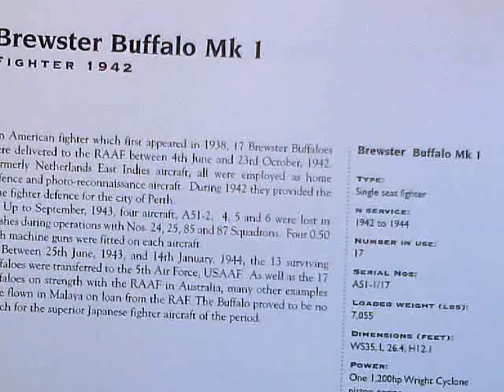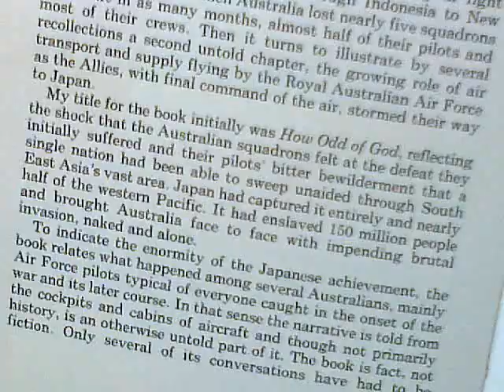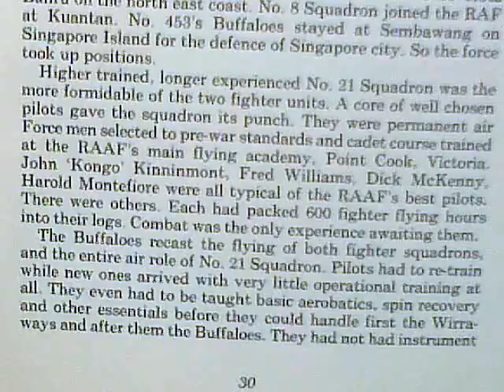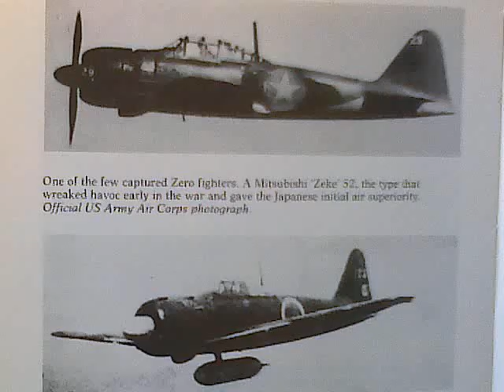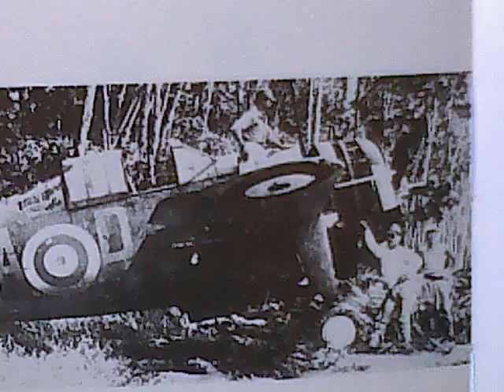World's Worst Fighter Aircraft, The 1941 RAAF Brewster Buffalo !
Built in New Jersey in the USA in a failed bid to win a USA Navy Contract to supply Carrier Fighters, in early 1941, both the Finnish Government & the British Government Purchasing Commission were DESPERATE for Fighters, and the British got their orders in first, so the RAF got all the Carrier-Fighters, whereas the Finnish Air Force got the Land-Based Fighter Versions, and they apparently (?) arrived with Gun-Mountings which didn't fracture with normal usage, and Ungreased Ammunition, & maybe the bigger Engines, which arrived with the Buffalo Replacements that showed up in Australia, after the fall of Singapore.

The "One, Inevitable, Allowable Error" in the Narrative shows up at 14:57, when I said "Engine-Mounts"...; whereas I should have said "Gun Mounts". , mea culpa

  Squafron Leader John Balfe AFC was born in Tasmania in 1912. He was a journalist, representing The Melbourne Argus & Sydney Morning Herald, stationed in Darwin before WW-2. Balfe held a Pilot's Licence frim 1934 to 1952, logged a total of 5,000 Flying Hours, he was a Pilot in the RAAF Reserve prior to WW-2. He spent it's first year in the Army serving in Darwin as a Captain.
   Before the first Japanese Raid on Darwin in February 1942, Balfe returned to the Air Force. He served in it for the next 8 years.

   War Without Glory
   C. John D. Balfe 1984.

   Macmillan. Melbourne. Australia.